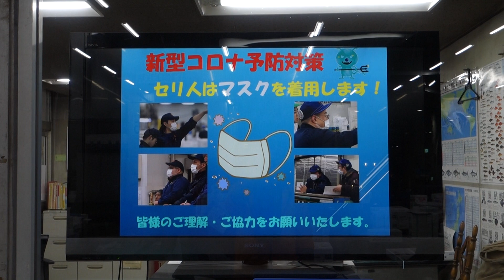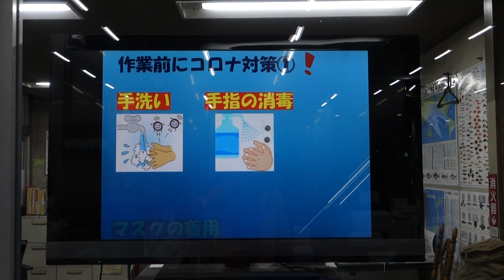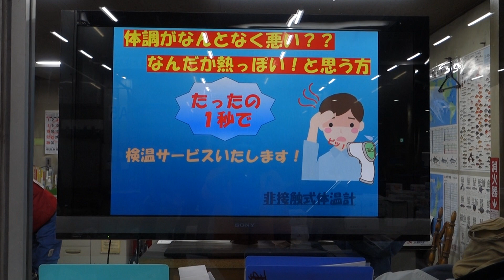コロナ対策（横浜中央卸売市場・水産部）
水産部のセリ場の一角にある詰所から発信してます。